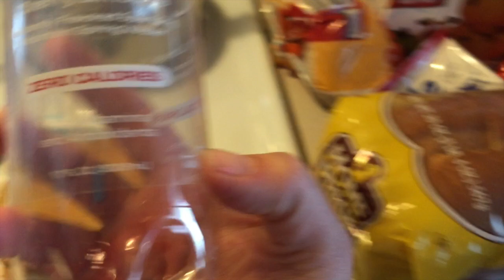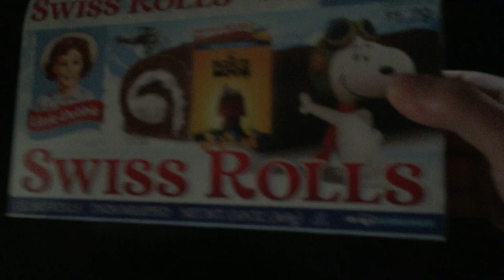What I Eat In A Day 4-17-16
Periscope! alehman357

MyFitnessPal alehman357